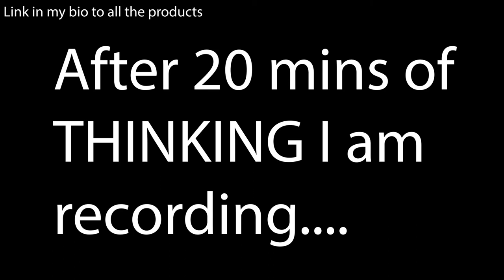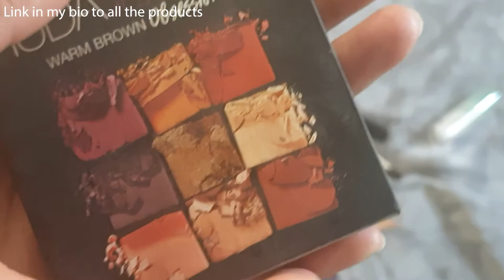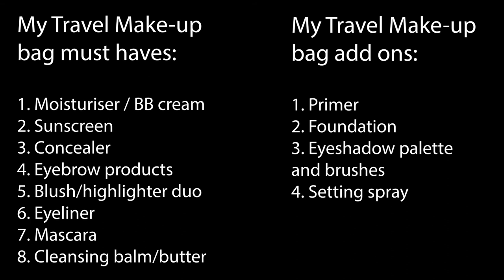GRWM: What to Carry in Your Travel Makeup Bag – Long Trip Travel Hacks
I've always wanted to do a GRWM and what better way than to show you guys what to carry in your travel makeup bag, consider this one of my long trip travel hacks.

The products I use:
► BB Cream
► Eyebrow Pomade
► Eyeshadow Palette
► Setting Spray
► Cleansing Balm

This is shot on my Samsung S9
📷 Go Pro

 Happy Rap Beat / Hip Hop Type Beat Instrumental (Prod. Ihaksi)